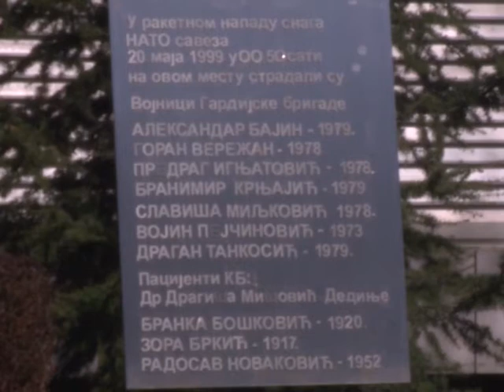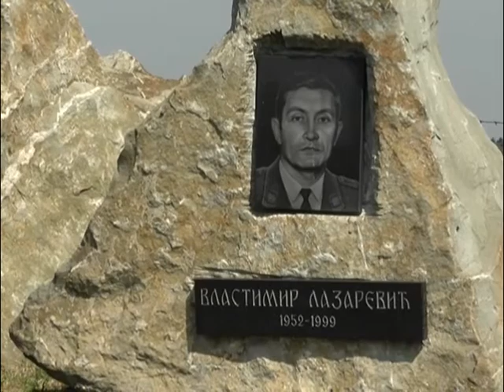Odata pošta žrtvama NATO agresije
Osamnaest godina od početka NATO agresije na Saveznu Republiku Jugoslaviju obeležen je i u Beogradu. Gradonačelnik Siniša Mali i drugi gradski funkcioneri položili su cveće na spomenike nevinim žrtvama na najvećim stratištima u prestonici.